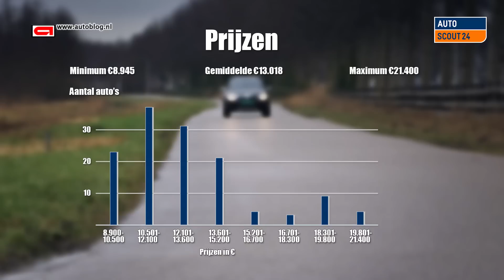Dacia Duster buyers review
We test/review the Dacia Duster and talk about the things you should check when buying such a car.